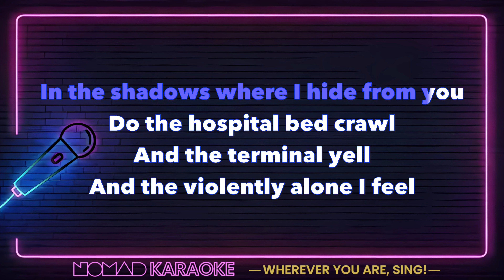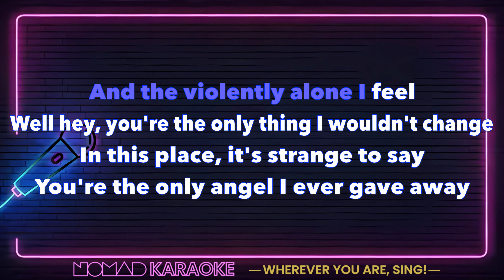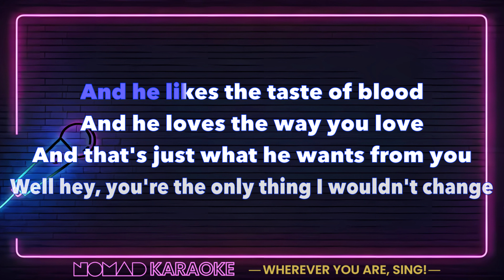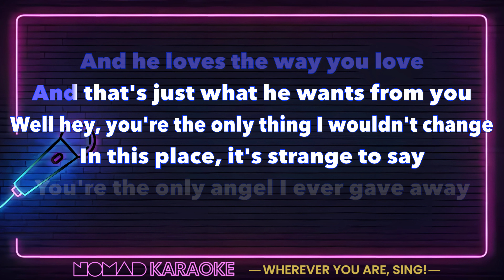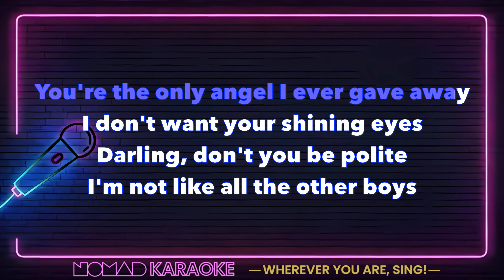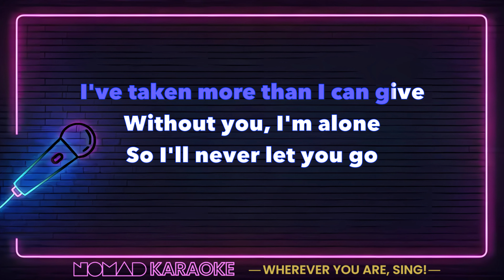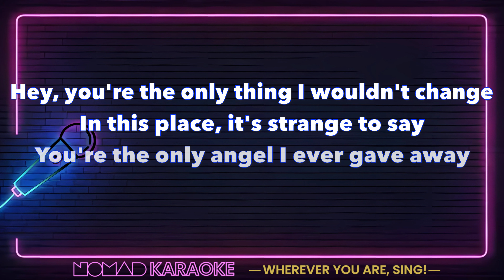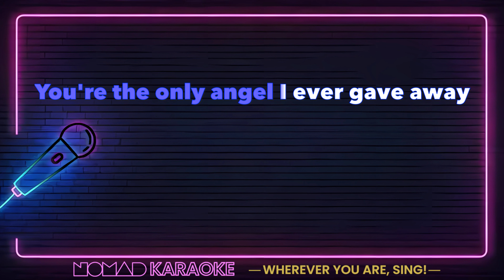The Hush Sound - Hospital Bed Crawl (Karaoke)